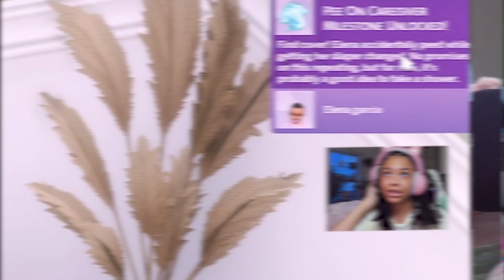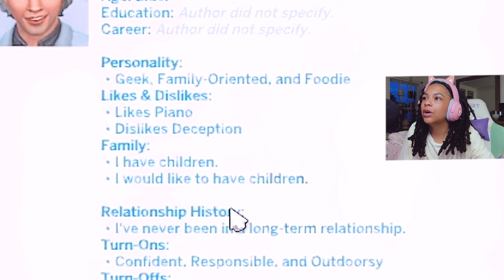Malakai Roper 💙👶🏽 || Growing Together Part 6 || Let's Play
In efforts of taking care of the triplets while maintaining a strong mentality with Mara‘s mother going into labor. The Garcia family is yet again in a whirlwind of emotions so much so that it has our favorite Tia Talia going out on her first date since moving in with Mara and Lorenzo. Welcome to episode 6 of the Garcia family. ✨

Wow you guys, the support is so appreciated.🤭
THANK YOU TRULY for supporting this project, this dream, and for sharing the love for this game to the world with me. 💓🙌🏽

— PurpleSims…
🎏🧸Many more works of content coming to this new era of the sims soon!🧸🎏

Follow the Purple Sims Social channels for more content. 💜
EA GAMES ID: PurpleSimss

PurpleSims Material is created & managed by:
@IsaacsUniverse - Media Creation & Management Co.